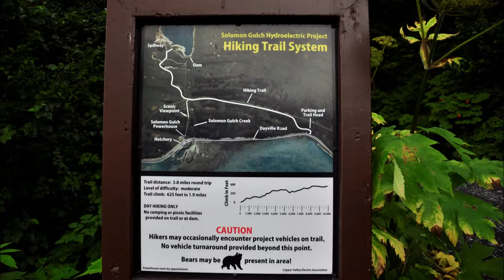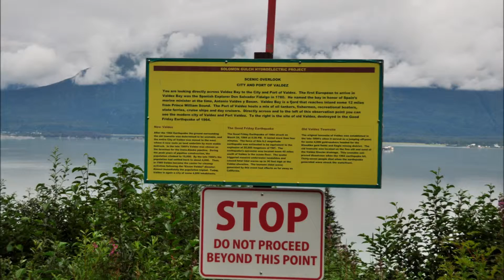Solomon Lake Trail Valdez Alaska